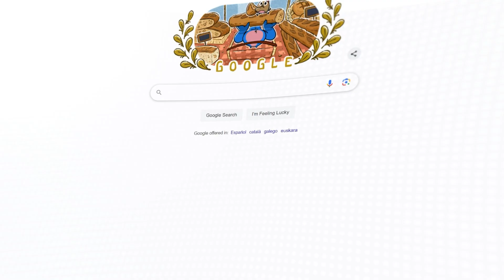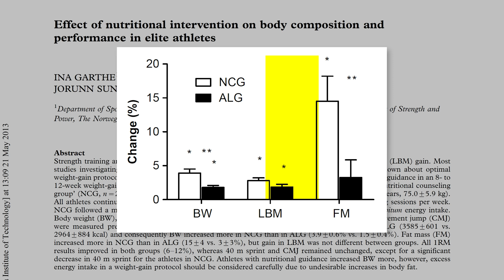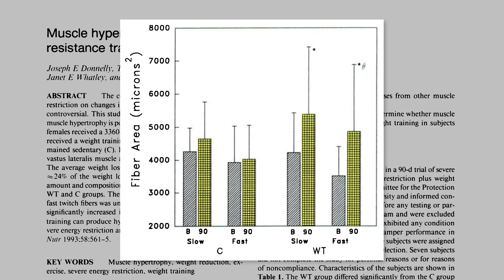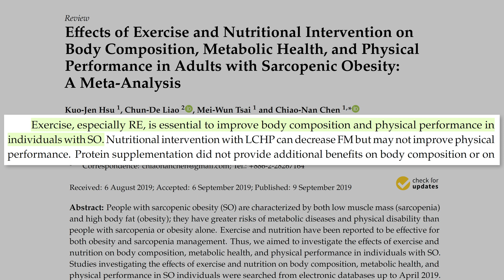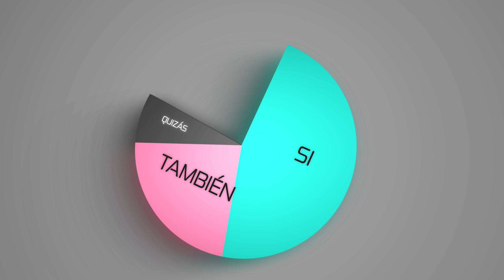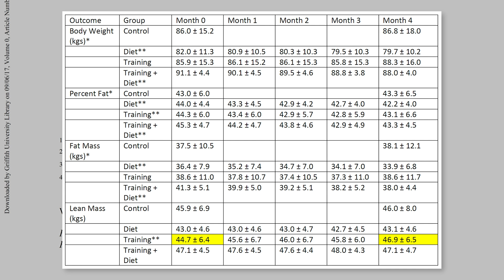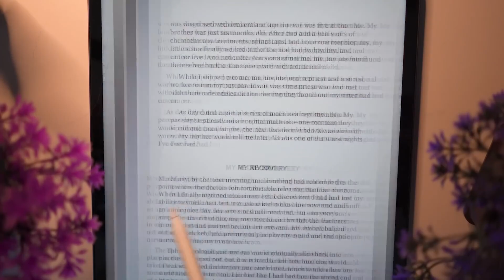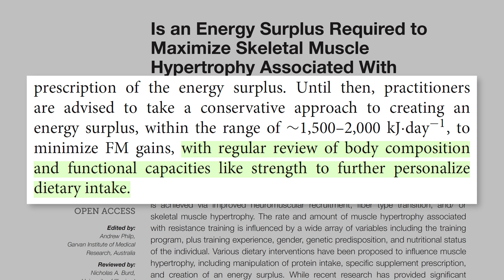¿El Secreto Para Ganar Músculo Y Perder Grasa Al Mismo Tiempo?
Descubre cómo ganar músculo y perder grasa al mismo tiempo según la ciencia.

𝗖𝗼𝗻𝘁𝗲𝗻𝗶𝗱𝗼
0:00​​​​​​​ - ¿Es posible ganar músculo y perder grasa al mismo tiempo?
1:27 - ¿Quién puede ganar músculo y perder grasa al mismo tiempo?
5:46 - ¿Cuál es la forma óptima para ganar músculo y perder grasa al mismo tiempo?
8:42 - Cómo realizar un superávit calórico

Bienvenido a tu canal de divulgación científica sobre alopecia, fitness y salud. Aquí aprenderás cómo cuidar tu cabello, ganar músculo y optimizar tu bienestar con información respaldada por la ciencia. Hablamos de tratamientos como finasteride oral, minoxidil y dutasteride para combatir la alopecia androgenética (AGA), abordando temas como alopecia hormonal, trasplantes capilares y clínicas como Insparya.

Los tratamientos más efectivos incluyen:
➤ Finasteride 1 mg
➤ Dutasteride 0,5 mg
➤ Minoxidil tópico 5%

Descubre qué dice la ciencia sobre la pérdida de cabello y cómo tomar decisiones informadas junto a tu tricólogo o dermatólogo, evitando, si es posible, el injerto o trasplante capilar.

En fitness, exploramos estrategias científicas para ganar músculo y perder grasa, desde el entrenamiento de resistencia hasta la suplementación con creatina Creapure de Myprotein.